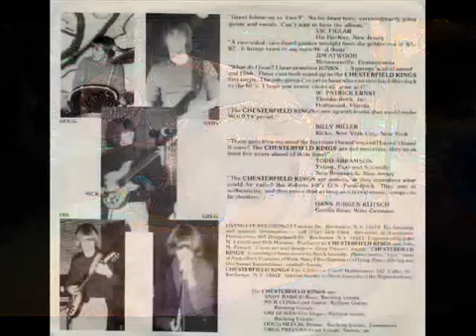THE CHESTERFIELD KINGS Hey Little Bird